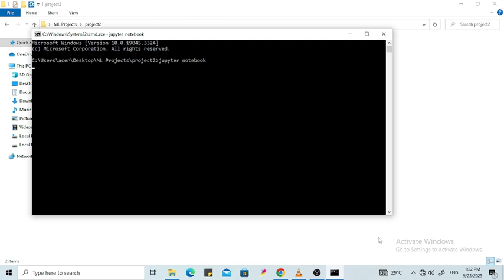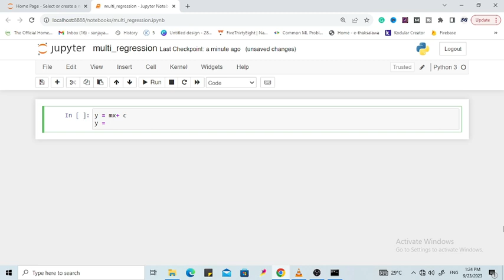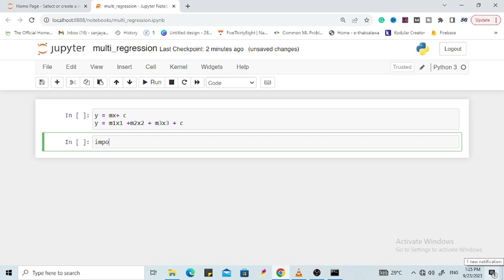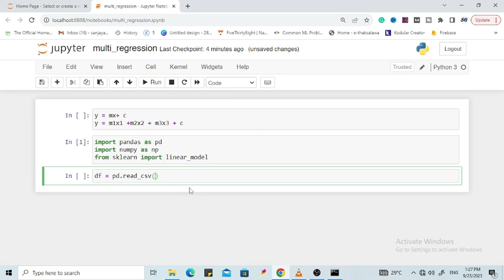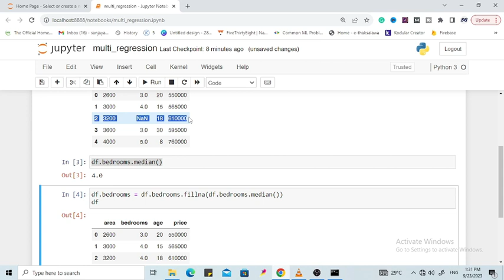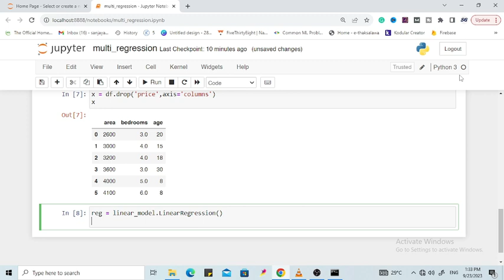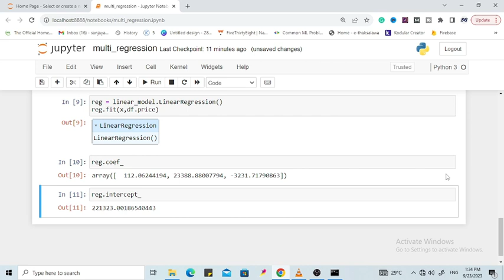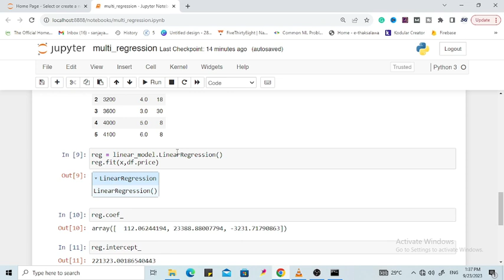Machine Learning | Implement Multiple Linear Regression Model Using Python | Sinhala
Linear Regression is a supervised machine learning algorithm where the predicted output is continuous and has a constant slope. It's used to predict values within a continuous range.

In this engaging Sinhala tutorial, we delve into the fascinating world of machine learning. 🚀 Get ready to implement the Multiple Linear Regression model like a pro! 📊

🔥 Whether you're a beginner or an enthusiast, this comprehensive guide will walk you through the fundamentals and advanced aspects of machine learning in Sinhala.

📌 YOUTUBE DESCRIPTION

Join us on this educational journey and empower yourself with the skills needed to excel in the world of data science and AI. Don't miss out!

Sinhala Learning
AI Explained